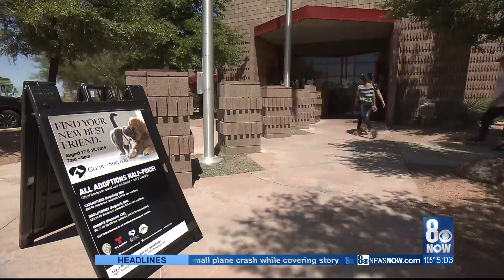Henderson 'Clear the Shelters' event helps over 150 pets find Fur-Ever homes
Hundreds of shelters across the country are helping animals find their fur-ever homes today.